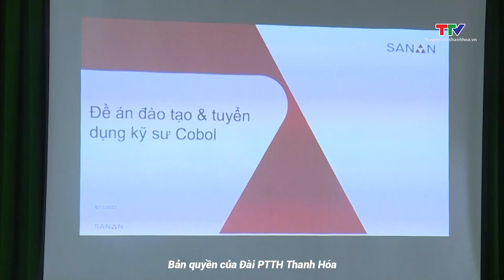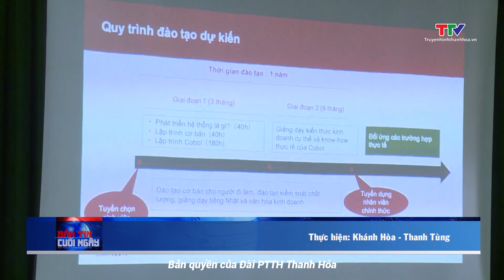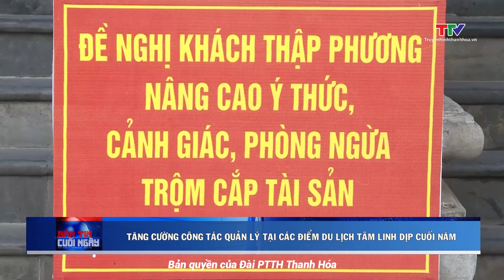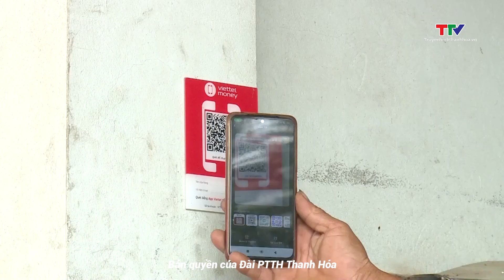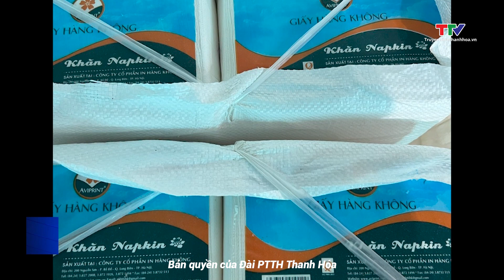Bản tin thời sự cuối ngày 13/11/2023